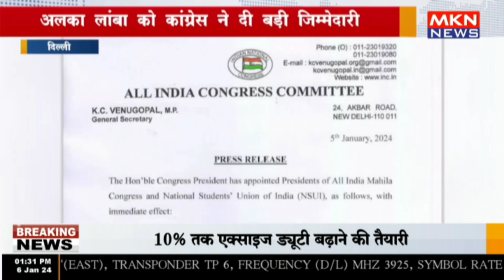दिल्ली - अलका लांबा को कांग्रेस ने दी बड़ी जिम्मेदारी